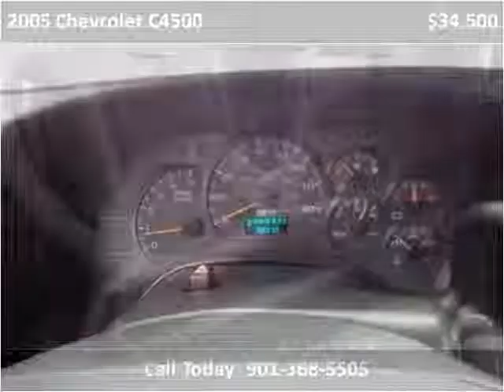2005 Chevrolet C4500 Used Cars Memphis TN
This 2005 Chevrolet C4500 is available from Mt. Moriah Auto Sales.